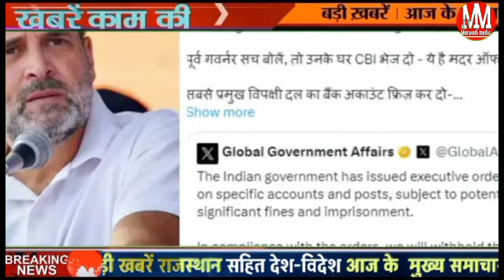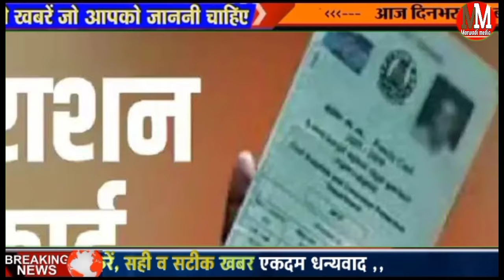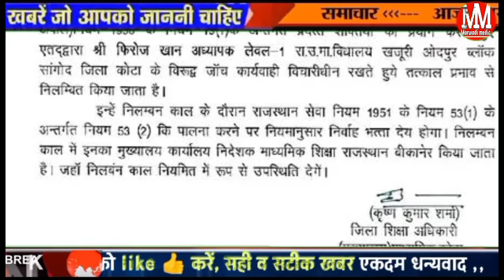Today Breaking News! आज 24 फरवरी 2024 राजस्थान मुख्य समाचार बड़ी खबरें,Rajasthan News, CM bhajanlal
in video
1.rajasthan news
2.today ajasthan news in hindi live news 3.Rajasthan news

Today Breaking News ! आज राजस्थान 24 फरवरी की बड़ी खबरें BREAKING NEWS | Rajsthan news, modi
24 February Ke Mukhy Samachar Breaking News किसान आंदोलन मुख्य समाचार
24 फरवरी सोने चांदी के भाव 24 Feb Petrol Diesel Price Update News Today
Today Breaking News ! आज 24 फरवरी 2024 के मुख्य समाचार बड़ी खबरें
24_February_2024 | Today_Breaking_News​
24_February_2024​ modi​ video​ watch​ मौसम​ विभाग​ weather​ आज 23 Fabury 2024 का मौसम 24 फरवरी, 2024, आज के मुख्य समाचार, PM Modi, Top10 india news Today_breaking_news​ | today ipl 2024 LIVE MATCH and highlights update

राजस्थान सुबह 6:30 की 10 प्रमुख खबरें राजस्थान दोपहर की बड़ी ड़ी खबरें राजस्थान दिन भर के मुख्य समाचार 23 जनवरी 2024
24 फरवरी राजस्थान शाम 7 बजे की बड़ी खबरें

Marwadi media today breaking news 24 February 2024 ki news DLS Rajasthan news mysmart news

thanks all viewers I am Ajay Marwadi media ke best platform mein Rajasthan daily news